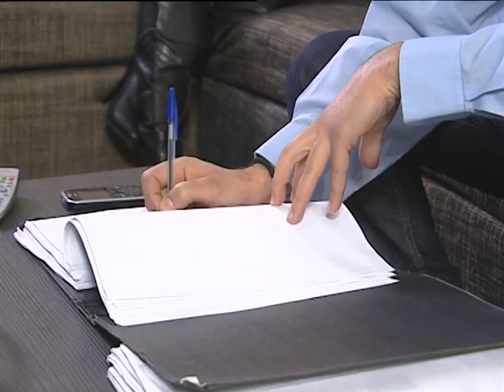Σε Φόντο Κόκκινο επ.156 Κύκλος 3ος (2010-11) SigmaTV